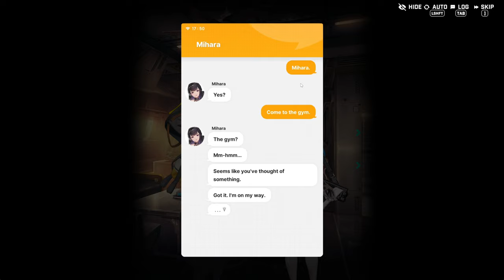Nikke - Mihara Bond 2 - Healthy Level of Stimuli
thining on how to help Mihara with her dilemna the commander invite her to the gym so she can experience the stimuli of training muscle with the help of Rumani